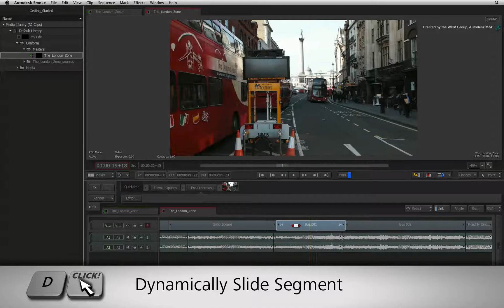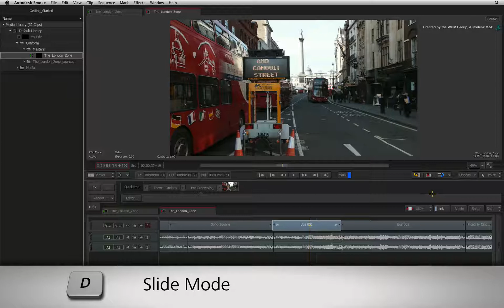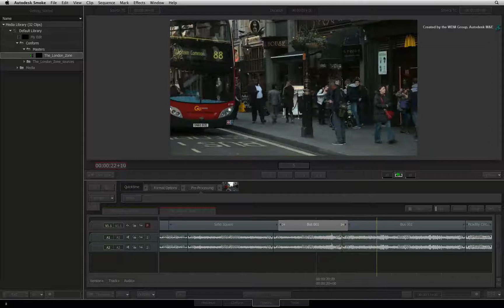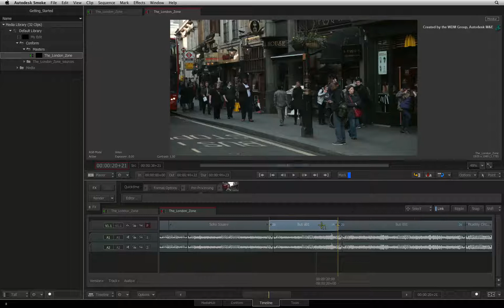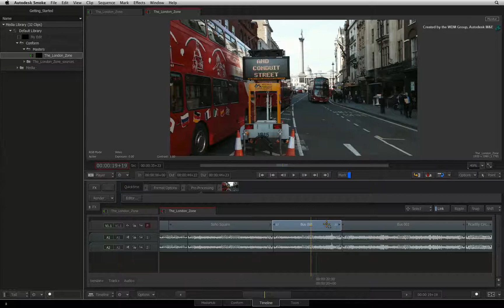Timeline Trimming: The Slide view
Level: Beginner

This movie shows you how to slide segments around the sequence.  This also includes detailed instructions on how to use the slide view.

For Information, Feedback and Comments:

Autodesk Area